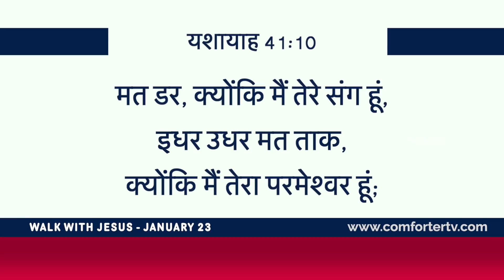यीशु के साथ चलना | यशायाह 41:10 | Bro. Mohan C Lazarus | January 23